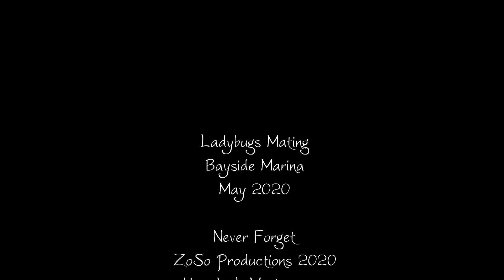2020 0529 Ladybugs Mating Video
Spotted these ladybugs mating @Bayside Marina ... I'm thinking one of them ain't no lady ... ♥♥